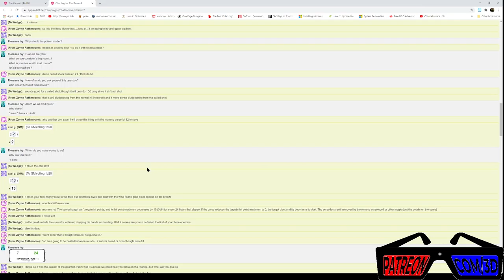Bytopia Home of The Gnome Sexuals Ep. 5 : Cashing In, Clocking Out | Axel | Dungeons & Dragons 5e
Florence is out, Carly is In, and Wedge might finally be waking up. Donny gives a hazy breakdown on an elaborate casino heist plot. If it all goes right they get rich, if it all goes wrong they go down the hatch.
With their escape from the Karnevil Mask or Raid and the Elder Mimic complete Florence, Wedge, and Carly find themselves in the land of Bytopia, Home of the open minded and imaginative Gnome Sexuals. What wonders will they find in store for them amidst these strange and wondrous lands?